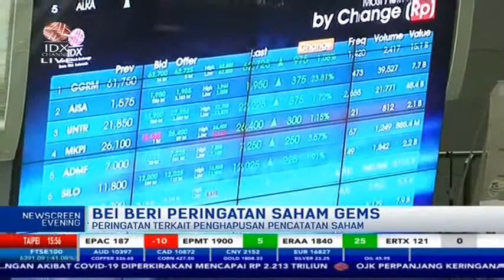TERANCAM DELISTING, BEI BERI PERINGATAN SAHAM GOLDEN ENERGY MINES